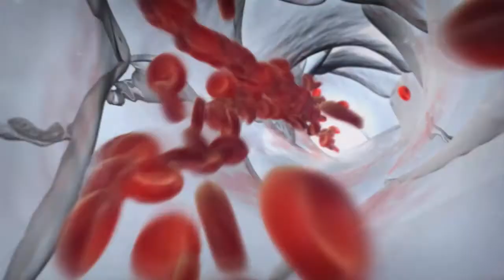What would you decide if 311 million lives depended on it?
What is the FDA doing to streamline regulation and speed innovations to market? Larry Brilliant of the Skoll Global Threats Fund interviews Peggy Hamburg, Commissioner of the FDA.